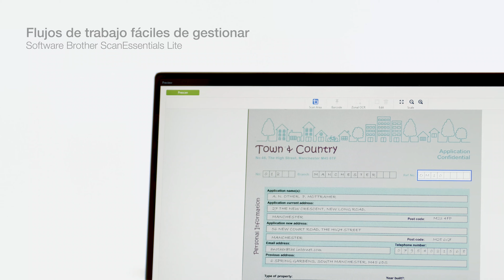Brother ADS-4100 – Escáner documental de sobremesa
- El escáner ADS-4100 de Brother está pensado para autónomos, pequeñas oficinas o profesionales en teletrabajo que necesiten un equipo de digitalización para sus gestiones diarias. Escanea a doble cara a una velocidad de 70 páginas por minuto y cuenta con un alimentador automático de documentos de 60 hojas para escanear documentación de forma rápida y sin complicaciones. Digitaliza recibos, facturas, contratos, folletos, tarjetas de plástico, DNI’s y cualquier otro tipo de documento con un gramaje entre 40 y 200 g/m2, hasta tamaño A4.